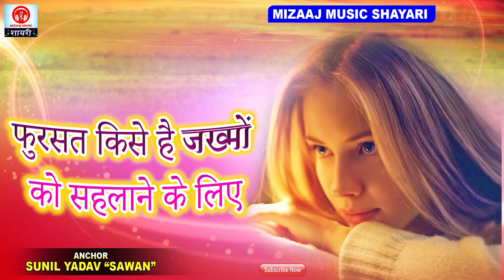Bewfa_se_Mohbbat..🌹बेवफा से 😭मोहब्बत है, हमको | 🌹Very_Emotinal_shayari || 😭🌹🌹🤦‍♀️😭Crying_feel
Anchor : Sunil Yadav "Sawan" :- 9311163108